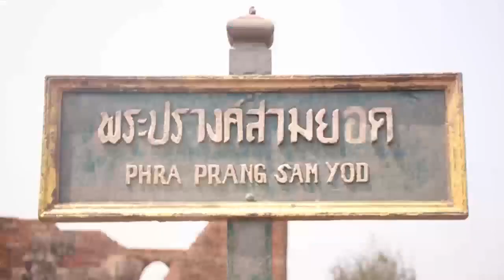อ๊ะจริงดิ 16 เม.ย. 64